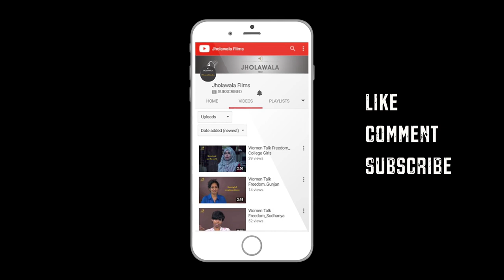Gandhi Matters? Anand Kumar